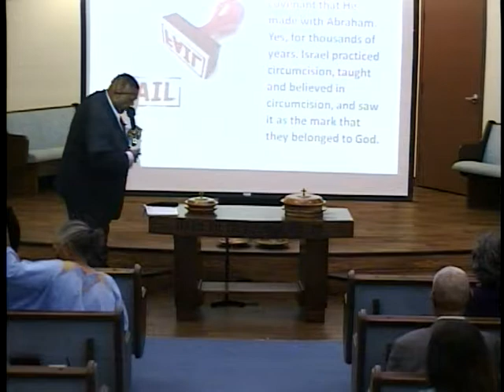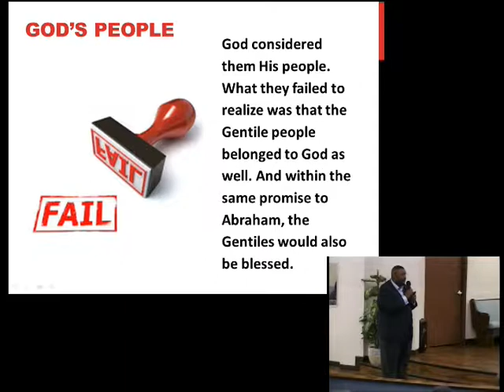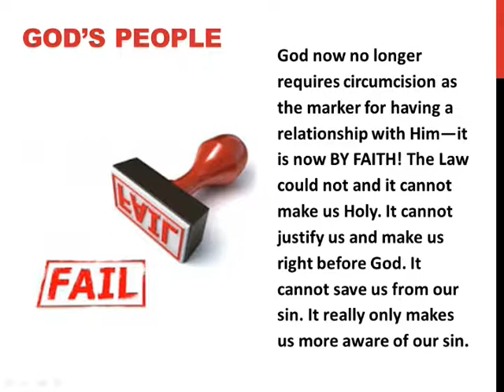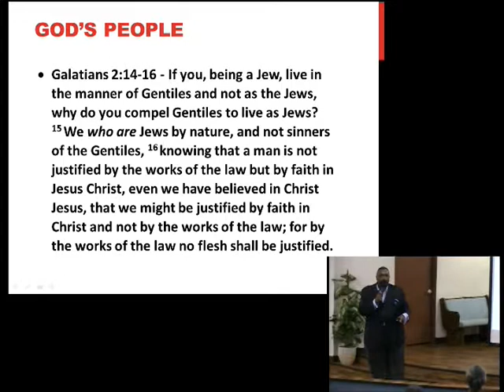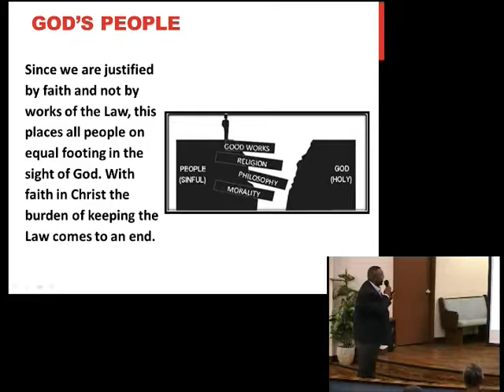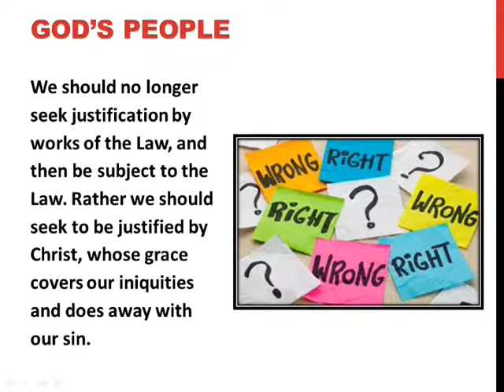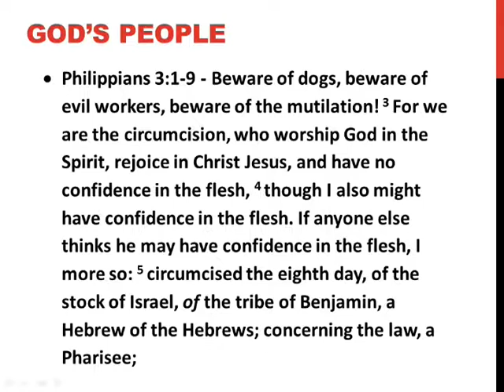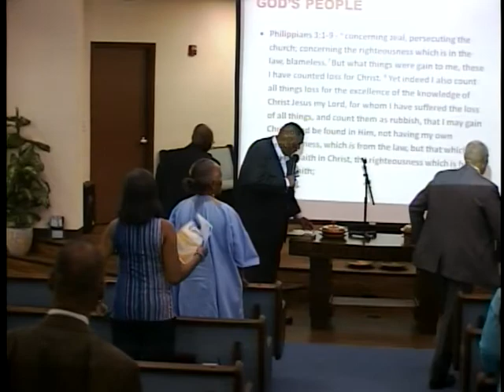Tyson Moore - It's Me, Part 2/2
Recorded October 12, 2014 5pm worship service at Crenshaw Church of Christ in Los Angeles - speaker Tyson Moore